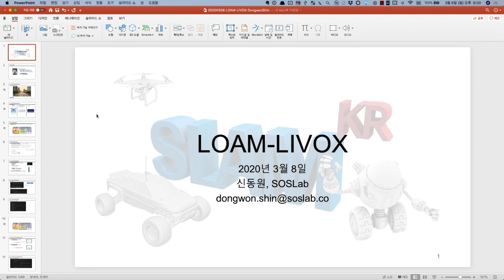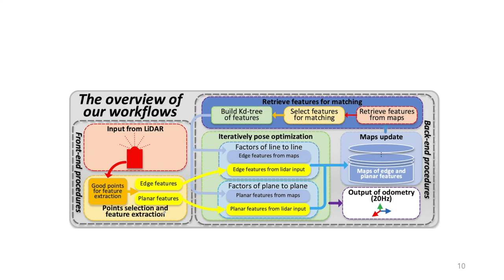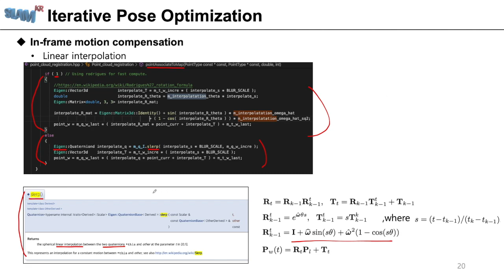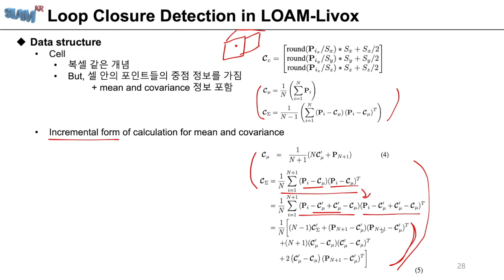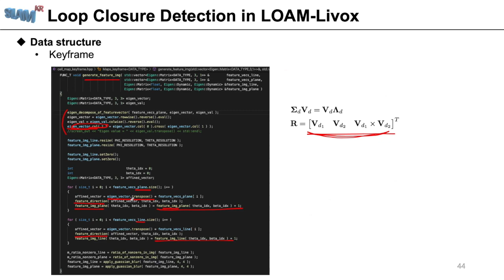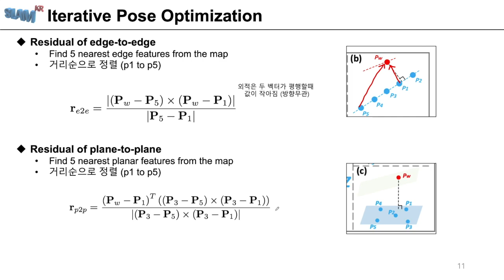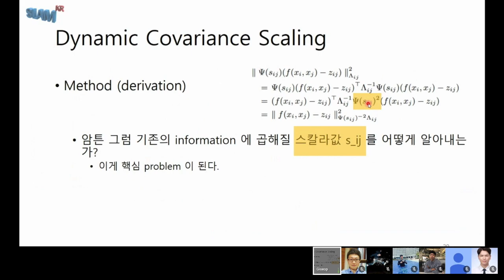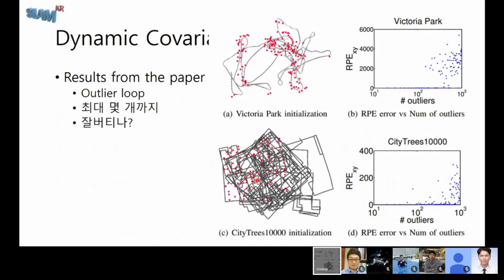SLAM 온라인 스터디 SLAM DUNK 2020 | 신동원, 김기섭님 발표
발표자료